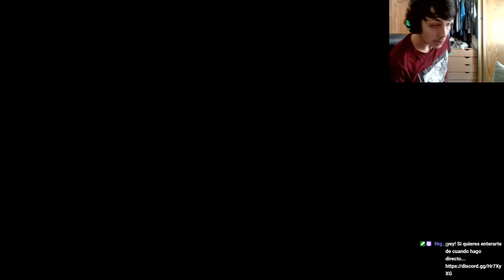Marvel's Spider-Man| Modo Campaña | En Español | Cap 20